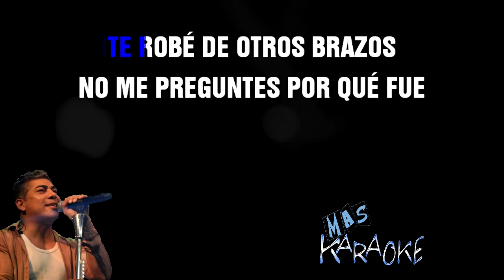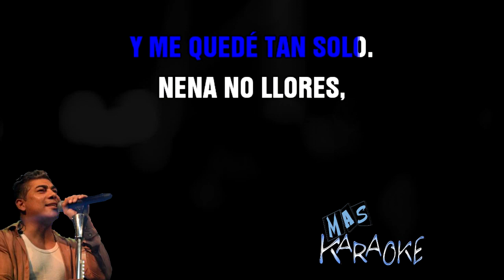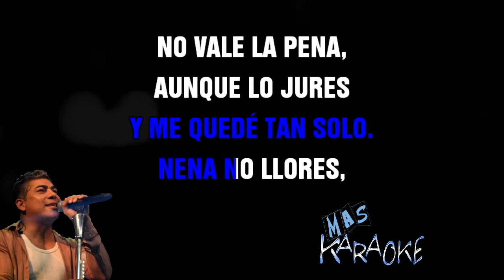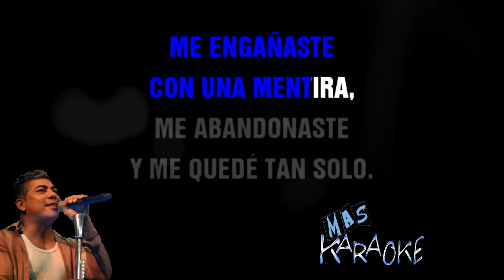😎 NADA PARA MI 🟢 La Barra 🎤 MAS KARAOKE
🟢 Nada, nada, nada para mí.
Todo, todo, todo para él
y así me dejaste
si fui yo quien te enseñó a ser infiel.